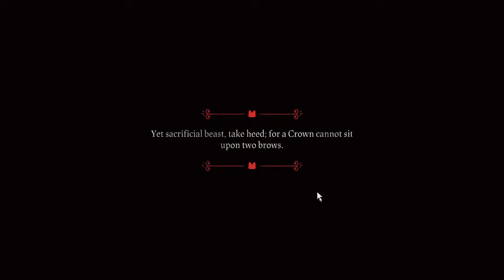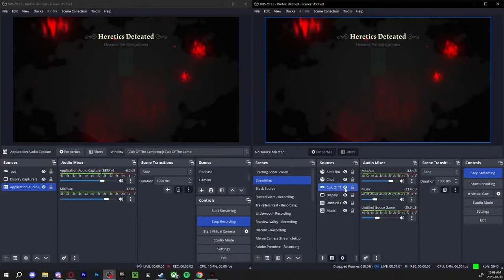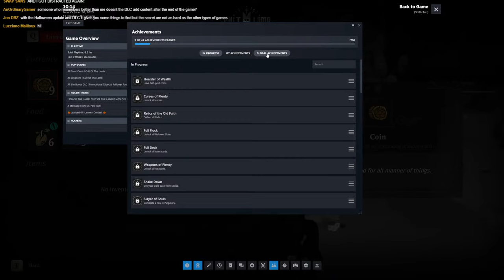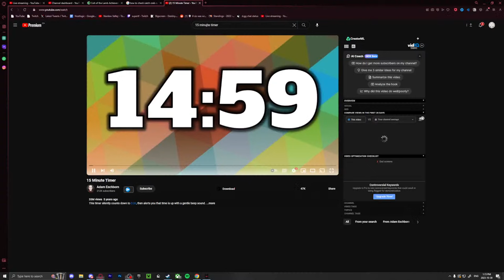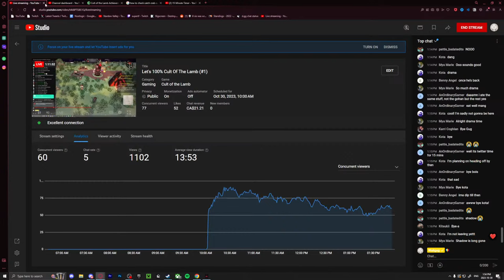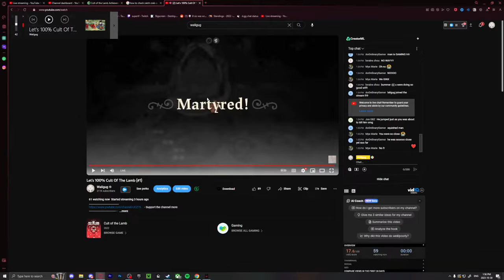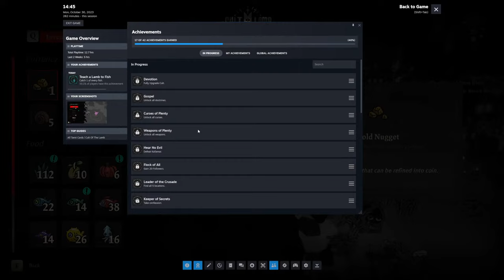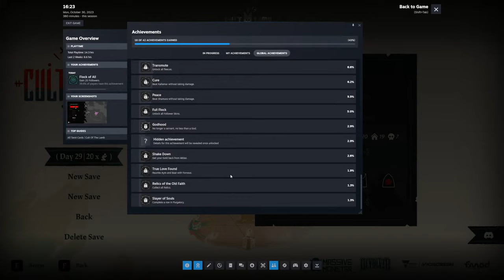Let's 100% Cult Of The Lamb (#1)